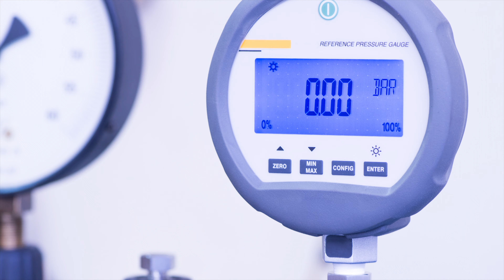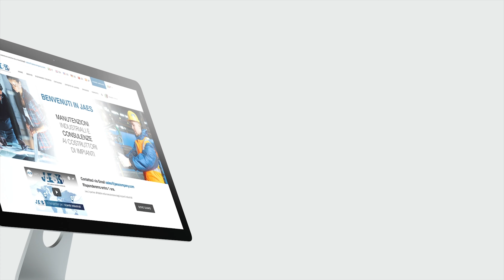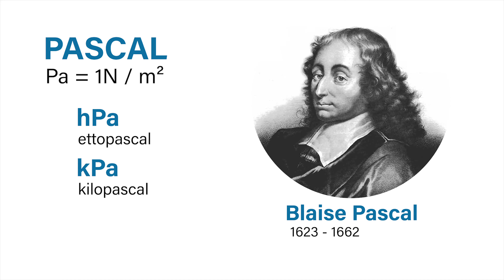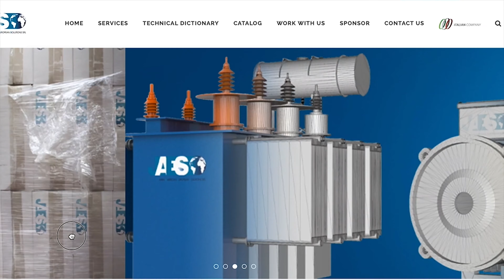Come funziona il Trasmettitore? Legge di Pascal | PLC | Trasmettitore a 2 fili e 4 fili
In questo video vedremo il funzionamento del trasmettitore, un dispositivo usato per tradurre le grandezze fisiche in visualizzazioni di più semplice leggibilità, requisito fondamentale in ogni campo tecnologico.

Jaes, impegnata da oltre 10 anni nel settore delle forniture industriali, è diventata il partner di riferimento per alcune delle più importanti aziende nel campo della produzione industriale automatizzata fornendo ogni tipo di trasmettitore.

Un trasmettitore è un dispositivo che converte il segnale prodotto da un sensore e un trasduttore, in un segnale che può essere letto e interpretato da un controllore.

Agli inizi del controllo industriale il segnale era pneumatico, oggi invece l'elettronica ha soppiantato praticamente tutti i comandi pneumatici ed è questo il motivo per cui moltissimi trasduttori moderni hanno un'uscita elettronica.

Il segnale pneumatico standard è da 3 a 15 PSI dall’inglese “pound-force per square inch”
che significa “libbre per pollice quadrato”, che nel sistema internazionale possiamo tradurre in da 20 a 100 kPa [kilopascal].
Mentre i segnali elettrici standard di un trasmettitore sono un intervallo di tensione (tipicamente da 0 a 5 Volt, e da 0 a 10 Volt), o di corrente (solitamente da 4 a 20 milliampere).

Le principali misurazioni rilevate da un trasmettitore sono solitamente variabili fisiche come: Temperatura, Livello, Flusso e Pressione.

Prendiamo in esempio una tubatura di cui vogliamo tenerne sotto controllo la pressione, esse oscilla tra i 50 e i 150 PSI, che possiamo approssimare nel sistema internazionale in 345 e 1035 kPa [kilopascal];
un trasduttore rileva la pressione della tubatura per mezzo del sensore, in questo caso un diaframma, e invia un segnale elettronico analogico di pochi millivolt al trasmettitore.
Il Trasmettitore di pressione (opportunamente tarato sull’intervallo minimo e massimo della pressione) linearizza, compensa ed amplifica il segnale, che in questo caso è un range compreso tra 4mA e 20mA [milliampere].
Il segnale viene inviato al controllore logico programmabile (PLC) , un computer che interpreterà la corrente a 20mA in una pressione sulla tubatura di 150 PSI o 1035 kPa, 4 mA in 50 PSI o 345 kPa, e ad esempio 12 mA in 100 PSI o 690 kPa (ovvero il 50% dell’intervallo di pressione).
Ora il controllore potrà determinare la pressione e se necessario modificarla inviando un segnale a un attuatore che comanda un regolatore di pressione.

Il Pascal è un'unità di misura del sistema internazionale utilizzata per misurare la pressione ed equivale a 1 newton su metro quadrato. Infatti la pressione è il rapporto tra la forza in direzione ortogonale alla superficie e l’area della superficie di contatto.
Il Pascal è largamente impiegato insieme ai suoi multipli come l'ettopascal (hPa), o il kilopascal (kPa) e prende il nome da Blaise Pascal, matematico, fisico e filosofo francese che formulò la Legge di Pascal.
Se sei interessato a come viene adottata la pressione in vari macchinari, guarda il nostro precedente video sul funzionamento del cilindro idraulico e pneumatico.

Un trasmettitore per funzionare ha bisogno di un’alimentazione, che a seconda del modello può essere a corrente continua (CC) o a corrente alternata (CA)

Inoltre un trasmettitore può essere nella versione a 2 fili, dove i 2 cavi di alimentazione fungono anche da linea di trasmissione del segnale, o anche a 4 fili, dove 2 sono collegati a un alimentatore e gli altri 2 sono i cavi che mandano il segnale al controllore.